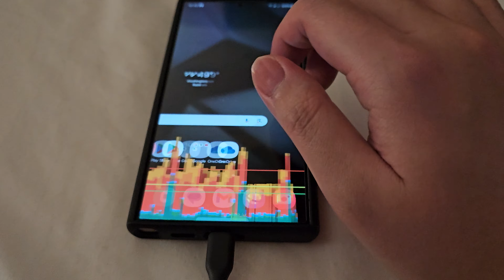S24 Ultra Home Screen Swipe Test (Stutter-fest)